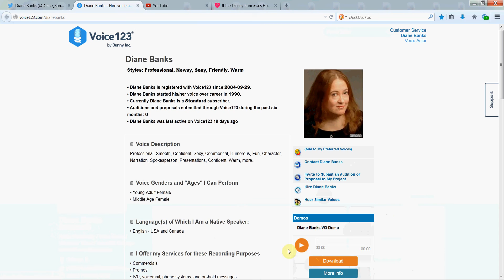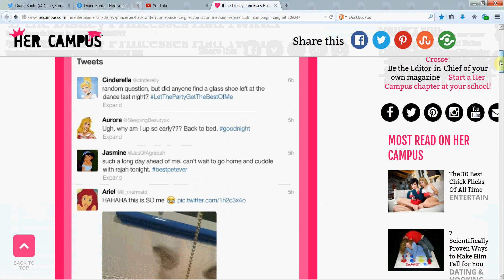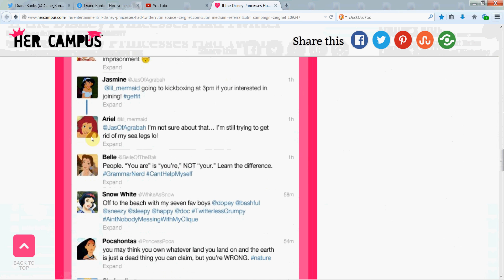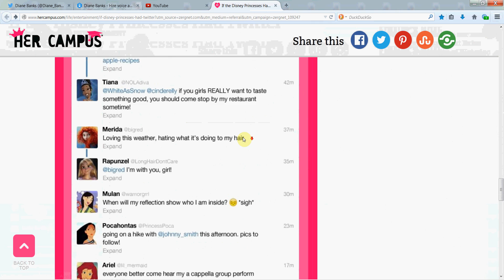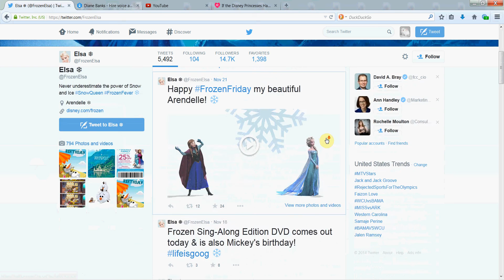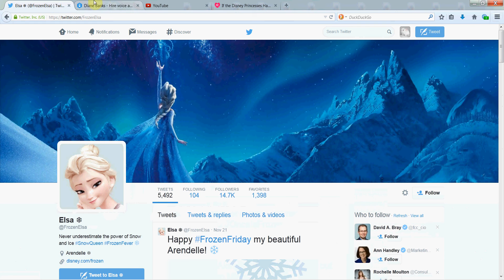If Disney Princesses Had Twitter Frozen Rapunzel Anna Elsa Belle Jasmine Ariel Snow WDW (Diane Banks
Diane Banks: If Disney Princesses Had Twitter, Frozen Rapunzel Anna Elsa Belle Jasmine Ariel Snow WDW

What if Disney Princesses Had Their Own Twitter Accounts? What Would They Say? Would they talk about their favorite causes like Pocahontas or maybe the great books they've read like Belle from Beauty and the Beast. Ariel from Little Mermaid might like to talk about shiny things, or Sleeping Beauty Aurora might like to take a nap. :) Jasmine from Aladdin loves her pet tiger so she might share photos on Instagram, while Rapunzel from Tangled may chat about new ways to do her hair!

Snow White has Seven Dwarfs to share lots of tweets with and Anna and Elsa could chat about fun in the snow with Olaf or their new ride at Disney World. Merida from Brave would no doubt post some strong interesting tweets, maybe about fun outdoor adventures, and Princess Tiana could chat with her darling Frog.

Please share in the comments section what you think the Disney Princesses would say in their tweets. Or... what any of your favorite Disney Characters might say. What would they tweet on Twitter? :)

Elsa Frozen Anna Disney Princess Rapunzel Crazy Disney Disney World Disneyland Little Mermaid Ariel Beauty and the Beast Sleeping Beauty Snow White Winter Melody Mermaid Melody Belle Jasmine Ice Walt Princess Princesses Cinderella Merida Mulan Aurora Tiana Pocahontas Aladdin Tangled Rapunzel Brave Ballet Mickey Mouse Songs Movies Merry Melody Merry Christmas Happy Holidays Holiday Infinity Collector Disney Channel Full Length Movies Movie Songs Rides Secrets Surprise 2014 Vlog Parade Music Paris Illuminati Mouse Video Pixar Easter Eggs Sing Along Soundtrack Clips Let it Go Kingdom Castle Magic Kingdom Mouse Pitch Frog Walt Disney Walt Disney World Walt Disney Company Walt Disney Animation Ariel Film Character Disney Book Books Author

Go Watch: "Cars 3 Easter Eggs Secretly Hidden in the Movie !!